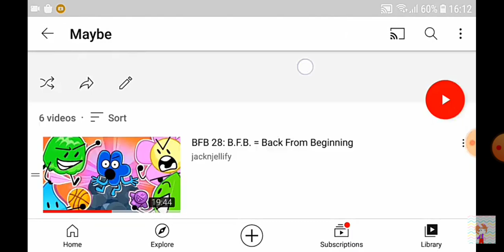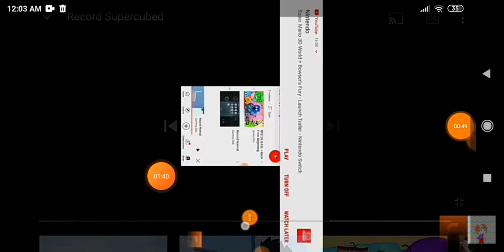Record Megacubed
GamingSeb618 Makes Gigacubed